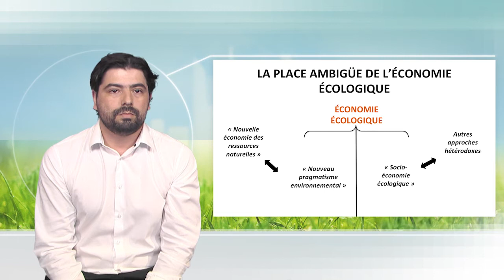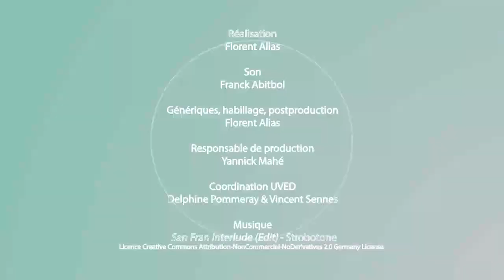L'économie écologique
Dans cette vidéo, Ali Douai présente l'écologie économique, discipline scientifique née à la fin des années 80. Il montre en quoi elle se distingue de l'économie classique puis en expose les fondements et les implications politiques.